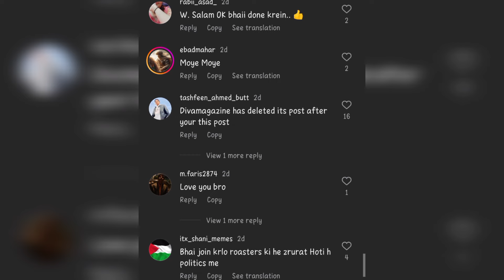Ducky bhai join politics?? Death threats😰? Ducky bhai#plz subscribe my channel